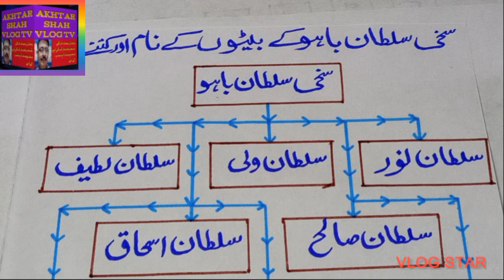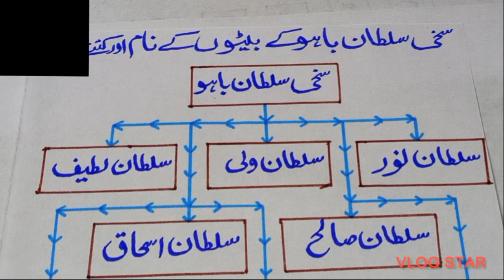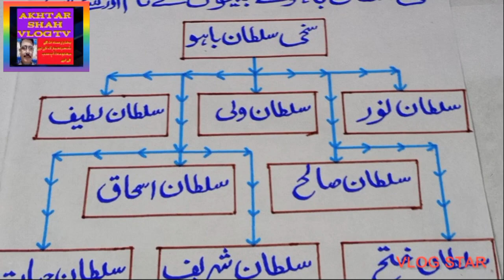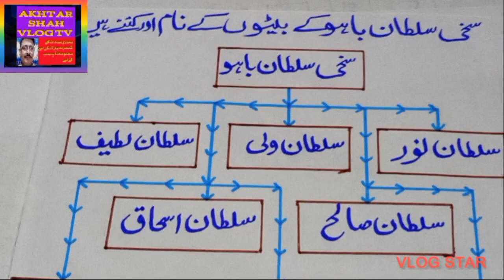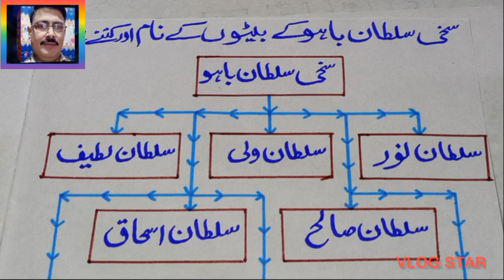سخی سلطان باھو کے بیٹوں کا نام اور کتنے ہیں @#(Akhtar shah vlog 2990)